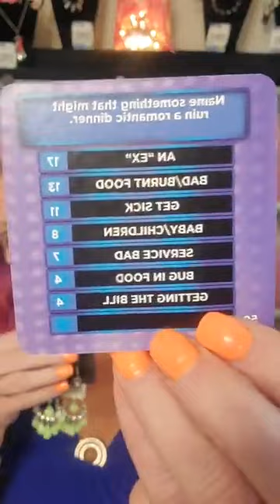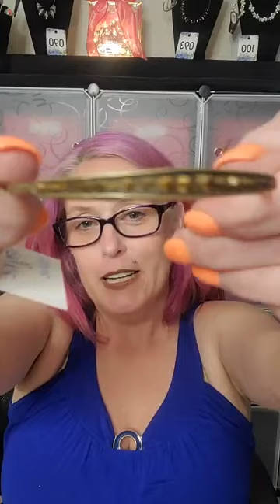Glitz & Glam Jewel-Ree Paparazzi FB Live Show 6-15-2020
Welcome to Glitz and Glam Jewel-Ree with Sherrye  -  Consultant # 363767
Come watch my LIVE Show!!! - or shop the replay!   Live every Mon & Wed at 7pm CDT!
(5pm PST, 6pm MST, 8pm EST) simultaneously on my Facebook Business Page & YouTube Channel.

HOW THE LIVE SHOW WORKS:
1. Each piece of glam will be assigned a number.
2. If you love the piece and want it reply “Sold” + “the #” in the comments to claim (all claims final).
3. Go out to Glitz & Glam Jewel-Ree Customer Info Page and complete the New Customer Form at the bottom of the page.
4. I will invoice the day after the Live Show and ship as soon as payment is received.
5. Payment can be made at PayPal (attached to your invoice).
HOW SHIPPING IS CALCULATED:  I want to ship within 5-7 days so fast payment is a must.
1. $3.75 shipping for 4 items/$20
2. After that $1.25 per oz.
NOTE to Consultants:  Consultants claiming large amounts, not sending their emails, and defaulting on Pre-orders and reversing claims, I do not reserve items for Consultants on Facebook unless they are participating customers I recognize from my LIVE Shows. Any Consultants who are NEW to me may shop my Live Shows or website only!
FAQ – Please Read!!
Q. What’s the cost?
A. Everything is ONLY $5 - Men’s Women’s, & Kid’s/Youth Jewelry! (With the Exception of our Zi Collection for $25 and Starlet Shimmer for $1)

Q. How much is shipping?
A. See shipping calculation above.

Q. What’s the latest I can pay for my jewelry?
A. Invoices remaining unpaid after 48 hours will cause your order to be deleted and you will no longer be able to participate in claiming on Live or reply shows.  You still purchase directly from my website store.  I don’t hold orders beyond 48 hours.  NO EXCEPTIONS so please don’t ask.

Q. Do you have a loyalty rewards program?
A. I do, only on purchases directly from me during LIVE Shows, website gallery or direct messages from on-hand inventory apply to loyalty rewards.  Buy 12 to get 1 Free, much like a punch card. Loyalty rewards begin to accrual after your first purchase, meaning your second time purchasing off my LIVE Shows will begin the accumulating purchase punches.
1 piece of jewelry = 1 punch.
12 punches = 1 Free piece.
Zi Collection IS NOT eligible as a free item.

I am a dedicated Consultant who buys nearly every weekday!  So I’ll make sure to add inventory to my website often.
For refund policy, questions regarding what the jewelry is made off (always Nickel and Lead FREE), links to my websites, paparazzi page, FB Page, FB VIP Group, YouTube Channel and other social media websites please
I would love to support your future success. My consultant number is 363767.  You can find me here also